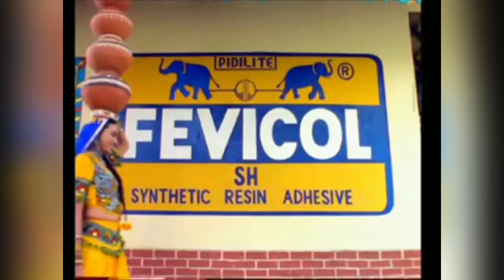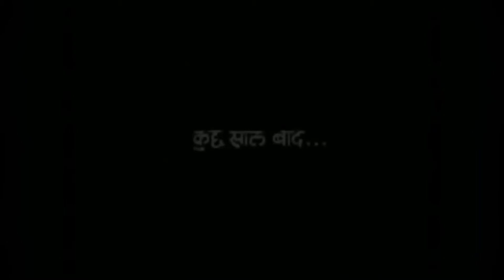Ye kya bavaseer bana diye 🔥🔥🔥